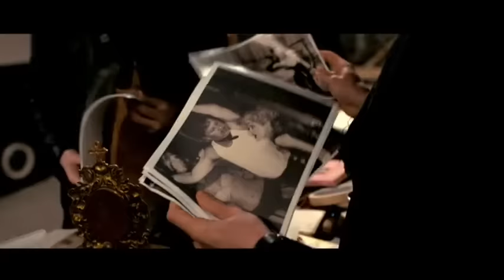The Bank Job Trailer (2008)